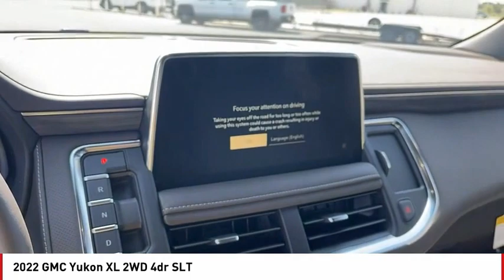2022 GMC Yukon XL San Angelo TX V22762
2022 GMC Yukon XL 2WD 4dr SLT

NAV, 3rd Row Seat, Heated Leather Seats, Tow Hitch, Alloy Wheels, Power Liftgate, Rear Air. SLT trim. Warranty 5 yrs/60k Miles - Drivetrain Warranty; SEE MORE! KEY FEATURES INCLUDE Leather Seats, Third Row Seat, Navigation, Power Liftgate, Rear Air. MP3 Player, Remote Trunk Release, Privacy Glass, Keyless Entry, Steering Wheel Controls. VISIT US TODAY Our experienced and professional staff here at Mitchell Buick-GMC in San Angelo, Texas, your Midland GMC and Buick, serving Ballinger and Odessa, is here to help you choose the perfect vehicle. Give us a call, send us an e-mail, or just come by and see us from any of the neighboring cities of Midland, Ballinger, Odessa, or any city in Central Texas. Please confirm the accuracy of the included equipment by calling us prior to purchase.